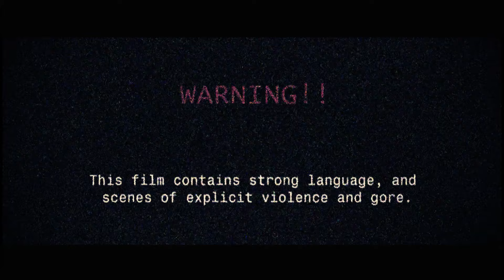The Battle of Baler - Filipino vs Spanish Army - ang huling depensa ng mga kastila sa pinas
The siege of Baler was a battle of the Philippine Revolution. Filipino revolutionaries laid siege to a fortified church manned by colonial Spanish troops in the town of Baler, Aurora, for 337 days, from 1 July 1898 until 2 June 1899.

The spanish army facing the odds when they fought their invisible enemy, the malaria and beriberi

This film contains fictional characters to convey the battle of Baler.
voice overs credit

Heral Luna
Goyo
Baler
Our Last Men in the Philippines

we have architects for solution :)